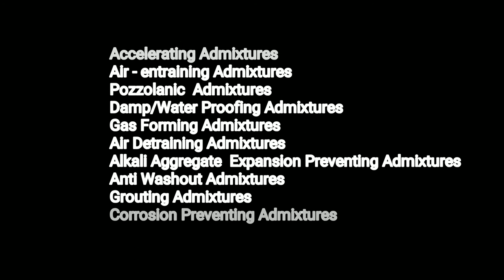Type of Admixtures and Their Use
The Official Account Of Saif Ali